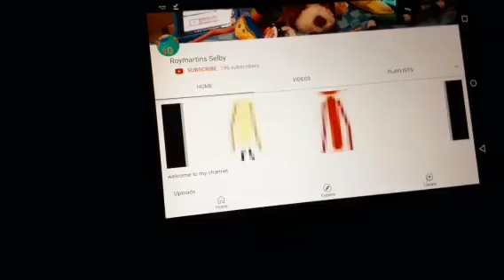Update-the future of my Channel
This video talks about the future of my Channel and the videos I'm going to make